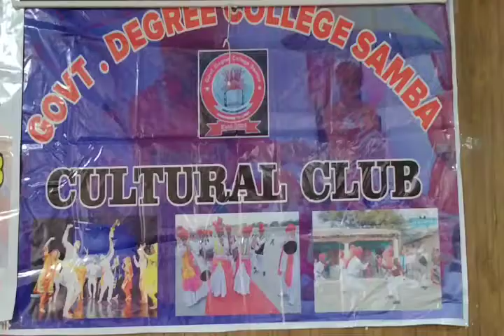GDC Samba organized Cultural Exchange Programme of Punjabi and Dogri Cultural Club and Department of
GDC Samba organized Cultural Exchange Programme of Punjabi and Dogri
Cultural Club and Department of Dogri, Govt of Degree College Samba organized a Cultural Exchange Programme on 14th  of February in collaboration with Northern Regional Language Centre, Punjabi University campus Patiala , Punjab. Student of Both GDC Samba and NRLC, Patiala Participated in this programme.  A special performance was put up by cultural club, Cultural Exchange and Heritage club and Drama Club GDC Samba. The programme began with the lightening of lamp by Principal Dr. Sushma Mahajan and other dignitaries. Fallowed by welcome address by Dr. Narsing Dass. The participants enthralled the audience with their wonderful performances through dance,  poetry recitation and other cultural activities presenting their respective regions and cultures. Dr. Ashok Kyumar  Bhagat, the senior faculty member,  in his proficient Dogri reflected upon the importance of such Cultural Exchange programme for building National Integrity. Principal Dr Sushma Mahajan appreciated the effort of Cultural Club and Department of Dogri and students of the college. The function was attended by Prof. Suman Bala  and Dr. Balbeer. The programme ended with formal vote of thanks by Prof Pooja Sharma. All the programme was organized under the supervision of Prof. Shivali Rattan, convenor Cultural Club  of the college.